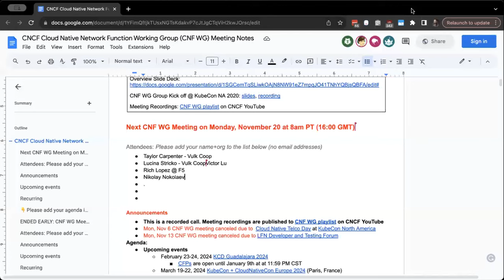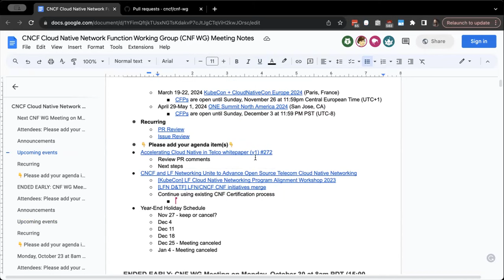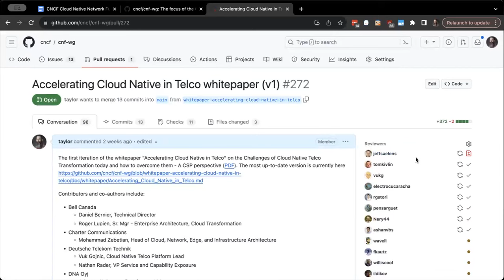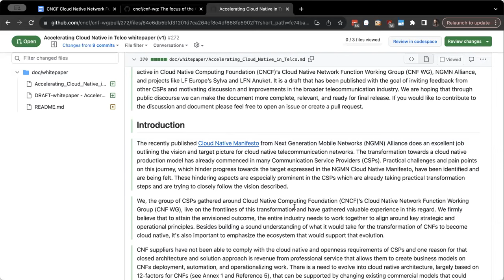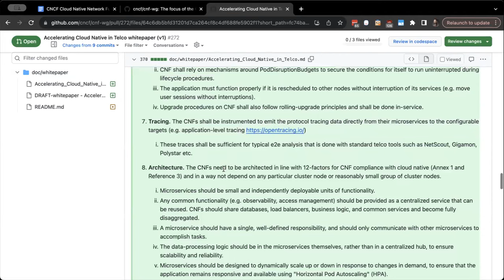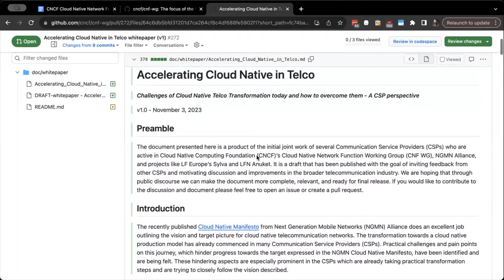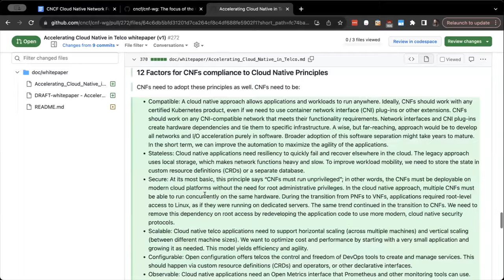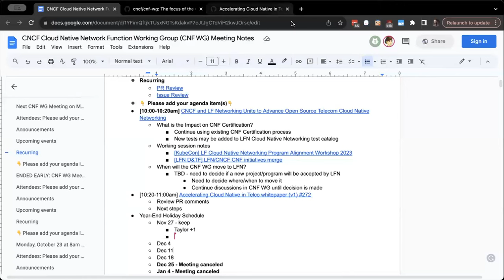CNCF CNF WG Meeting - 2023-11-20